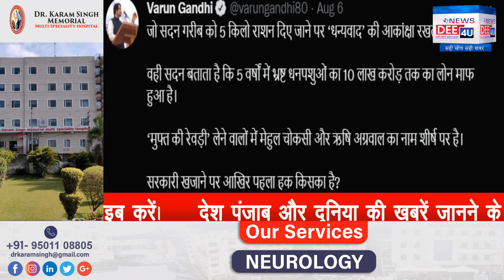VC Dr Raj Bhadur का इस्तीफा मंजूर 390 करोड़ की बेनामी संपत्ति और 58 करोड़ कैश बरामद....